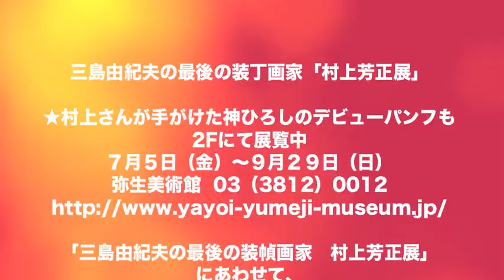神ひろし演出総指揮・ J コレ開演前風景〜受付イケメン軍団、DJ直人、弥生美術館〜